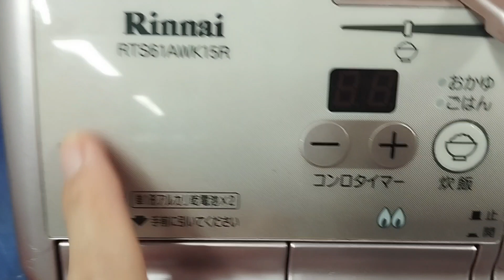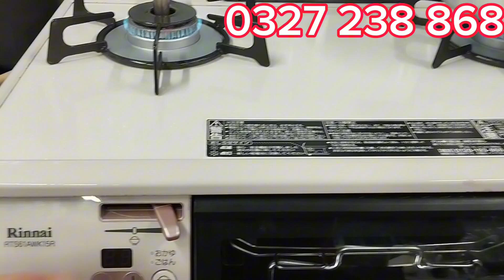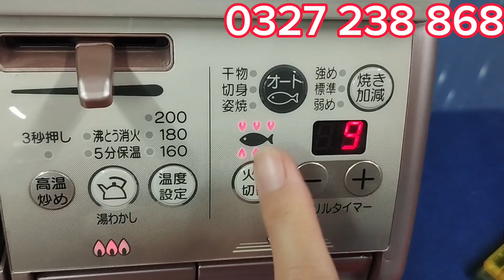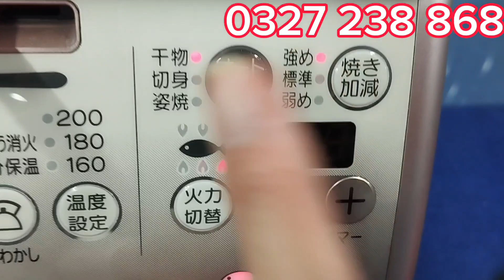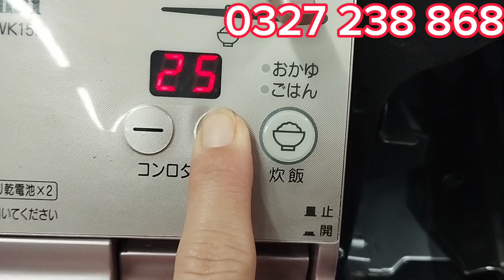Siêu phẩm bếp ga Nhật nội địa cao cấp Rinnai RTS61, giao hàng toàn quốc bảo hành 12 tháng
Nhật Bãi Trịnh Mai chuyên phân phối sỉ lẻ các loại hàng gia dụng Nhật bãi giá tốt nhất thị trường